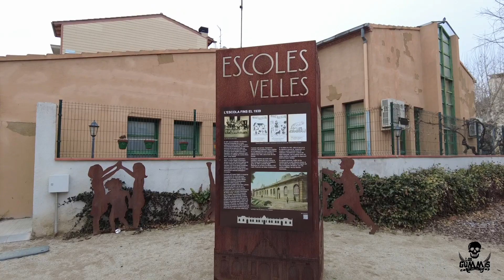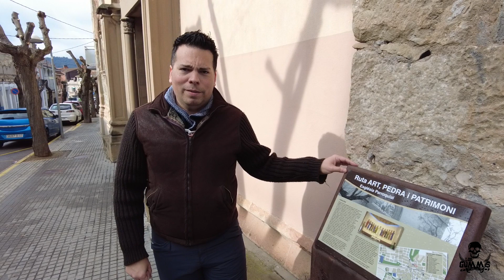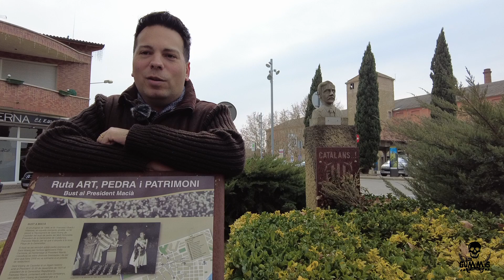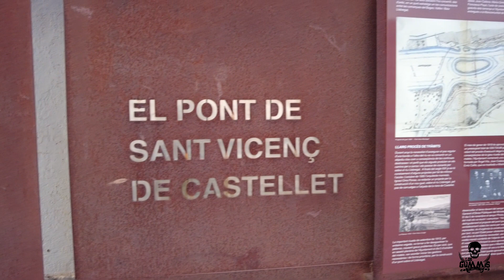Vlog68: SANT VICENÇ DE CASTELLET EN AUTOCARAVANA. LA RUTA DE LA PIEDRA Y EL BANCO DE JACINTO.